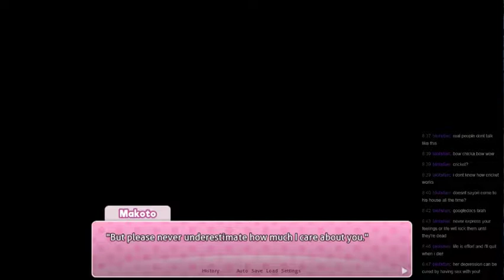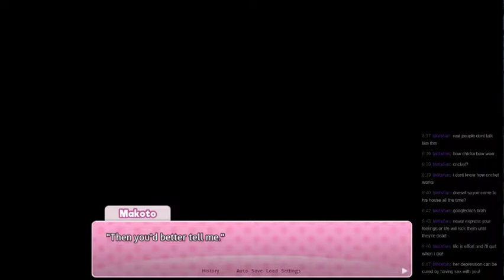The Love of Reading: Let's Play Doki Doki Lit Club (Part 10)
Are you ready for a heartwarming Dating Sim? I bet you are! Join me and our MC Makoto as we discover the love of reading.